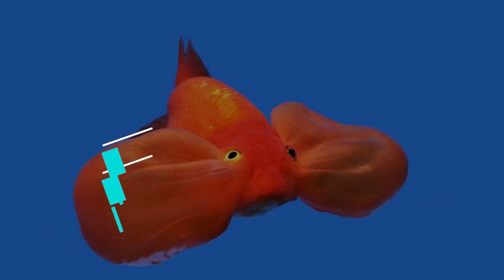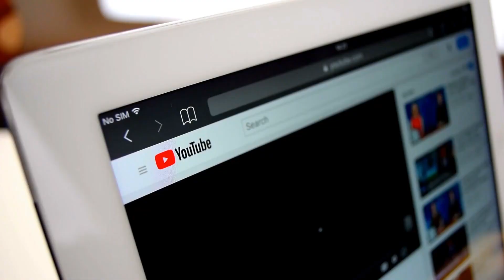15 Horrifying Animals That We Have Bred Into Existence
15 Horrifying Animals That We Have Bred Into Existence. In this video we go over 15 Horrifying Animals That We Have Bred Into Existence.